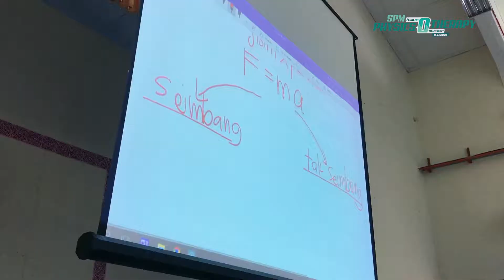Bengkel Fizik SMK Kuala Kubu Bharu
ini adalah video sorotan program Physics-O-Therapy (POT) jemputan sekolah SMKKB